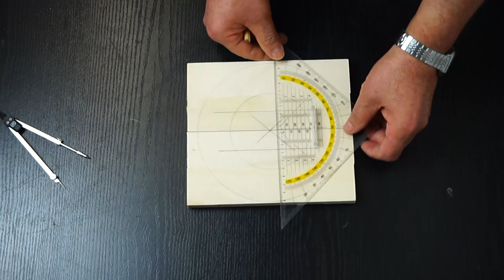Woodturning - YouTube Plate (10,000 Subscribers Special)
Welcome to today's special project! Last week we have reached 10,000 Subscribers, so I decided to make a plate with the Youtube logo. Thank you for your support and I hope you enjoy the video!